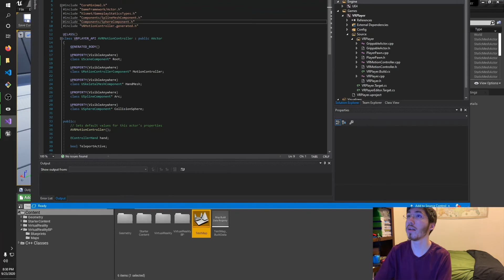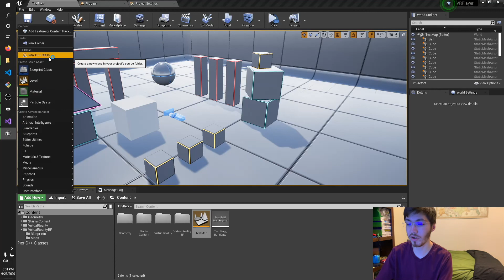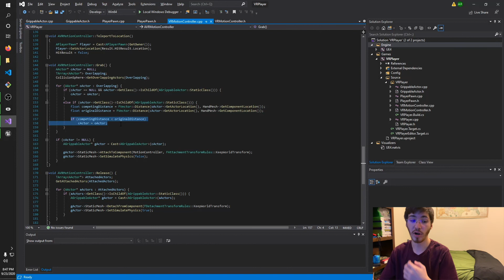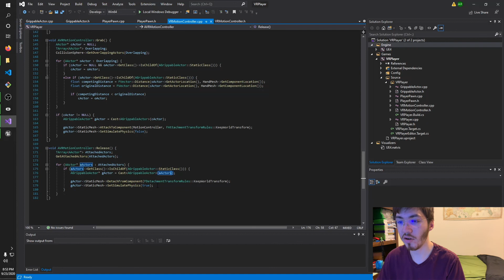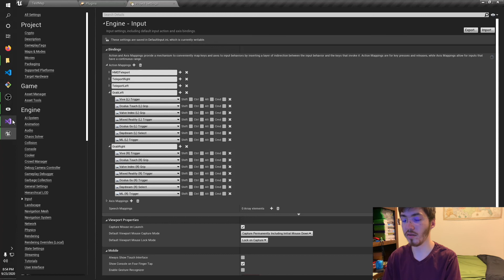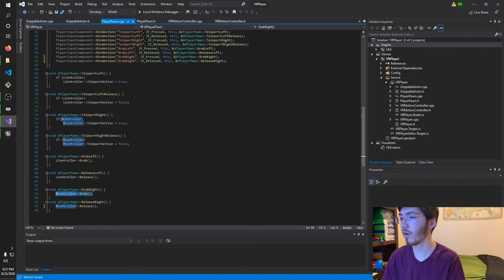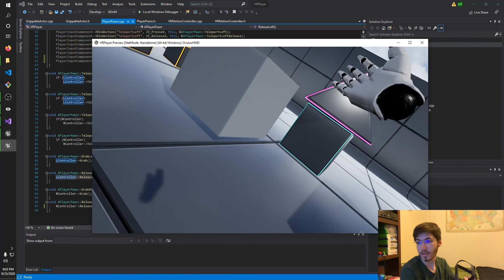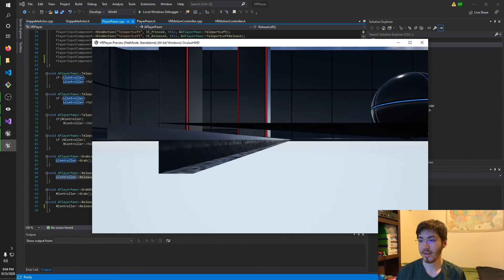Unreal Engine 4 - How to Grab Objects in Virtual Reality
In this video I will show you how to grab objects in VR using Unreal Engine.